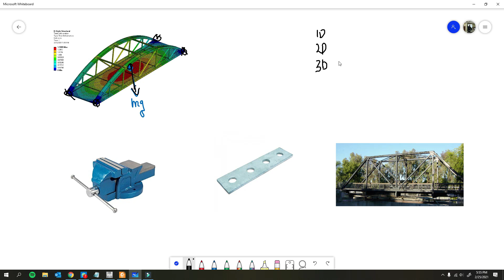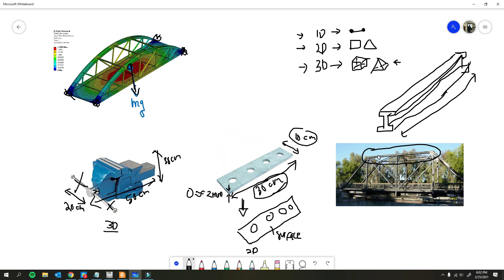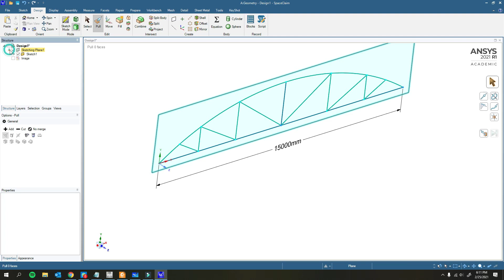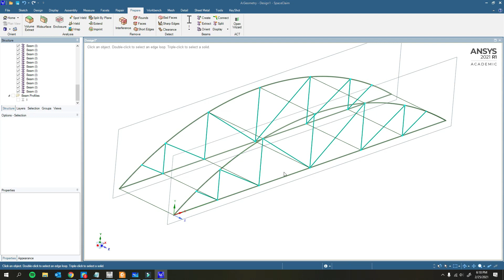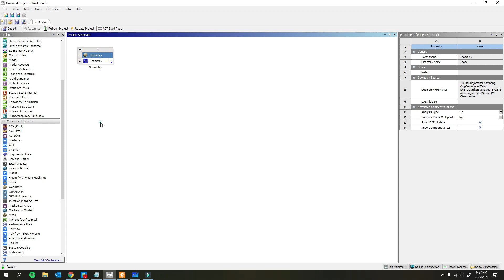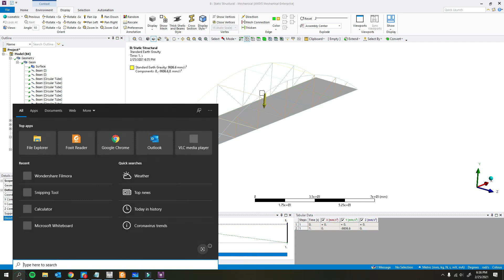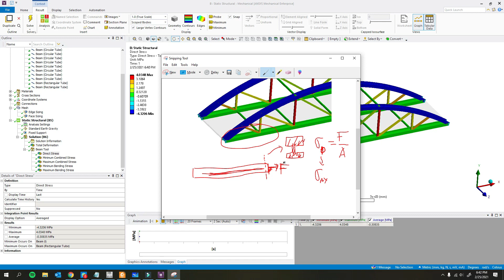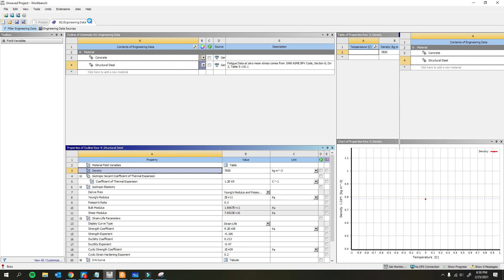Simulasi Statik 1D Beam Element pada Struktur Jembatan dengan Ansys Mechanical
Tutorial ini mencakup : membuat geometri jembatan, pemilihan profil beam, meshing, setup, dan post processing.

Jika ada yang perlu didiskusikan, silahkan komentar dibawah.